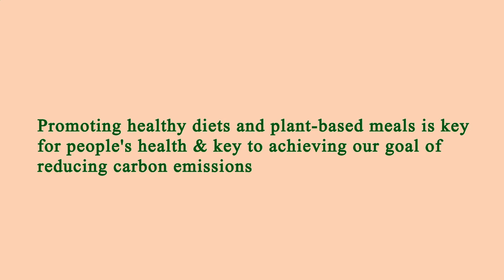Nearest Restaurant to Me - Nearest Restaurants to Me - Dallas 75217, Dallas County, TX, US